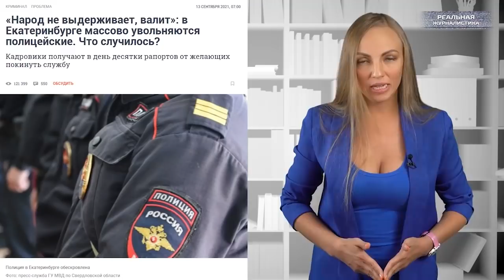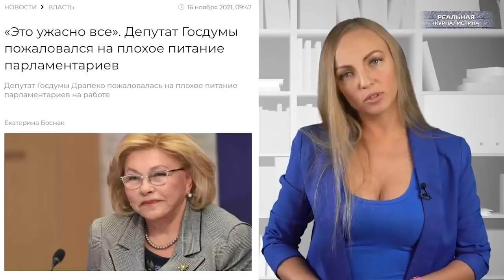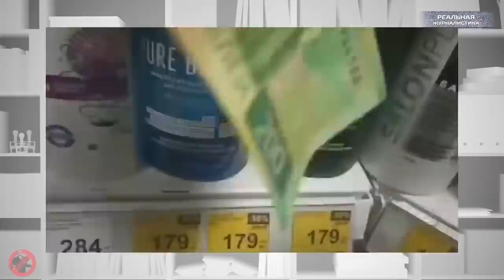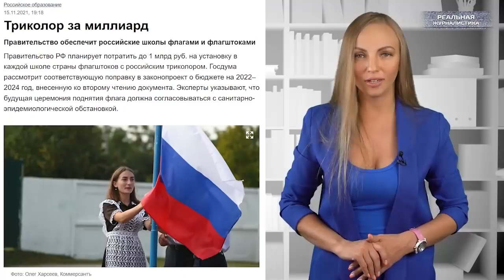НАРОД БЕЗМОЗГЛСТВУЕТ! Прекрасная Россия будущего: телевизор, Пyтин и скрепа.